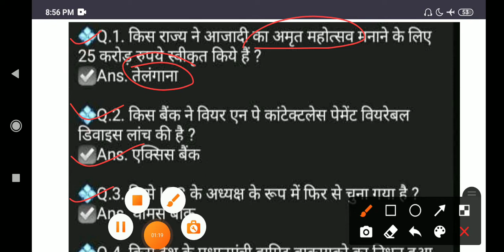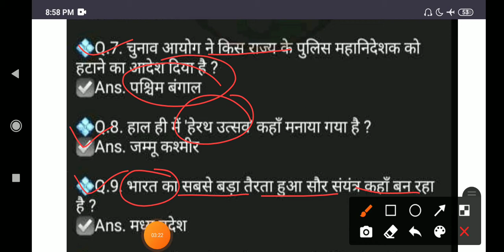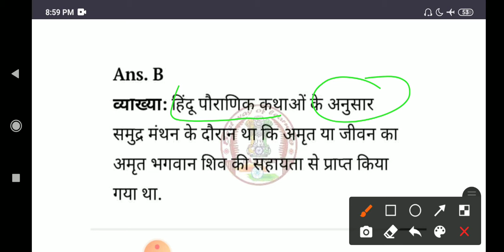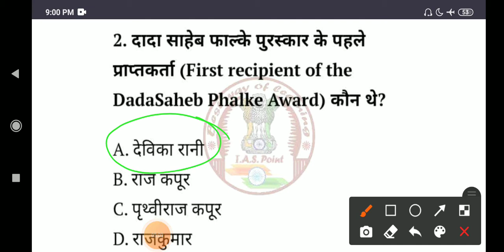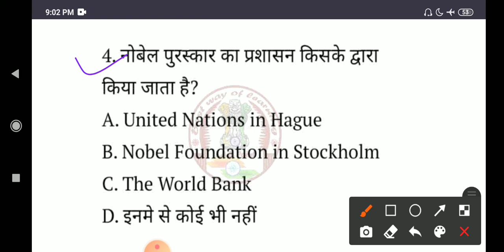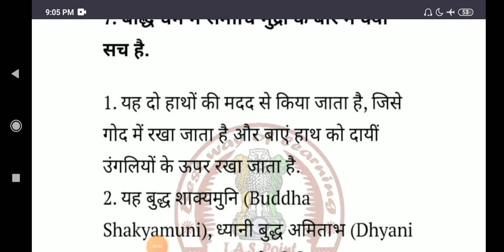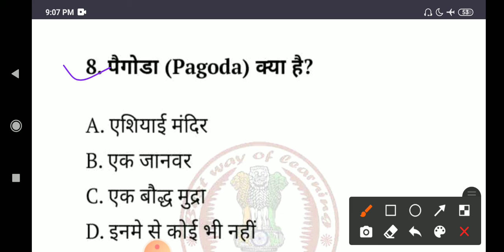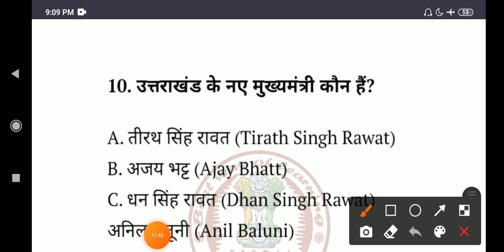Important questions|| महत्वपूर्ण प्रश्न || by Sonali ma'am | ias point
Hello Friends,

मैं सोनाली, आज मैं आपको पढ़ाने वाली हूँ महत्वपूर्ण प्रश्नों का".Important questions  " महत्वपूर्ण प्रश्न "

धन्यवाद 🙏

साभार 😍